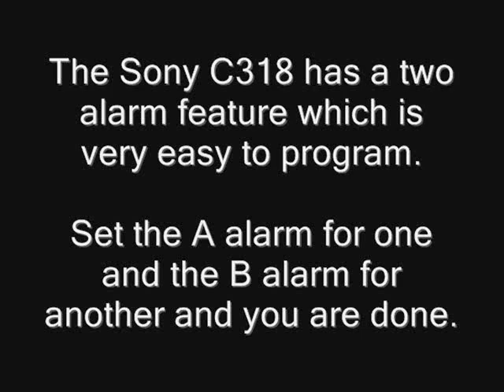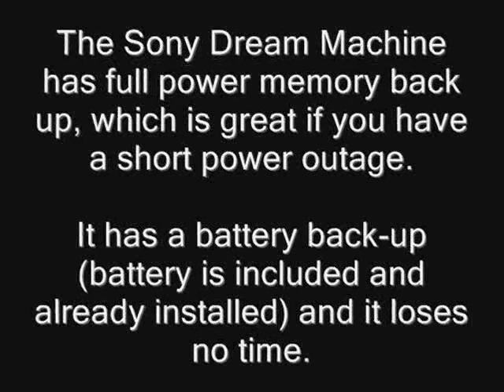The Best Clock Radio for the Elderly - Sony Clock Radio ICF-C318